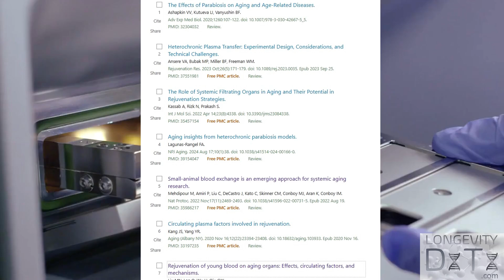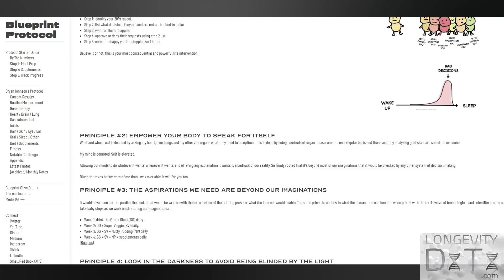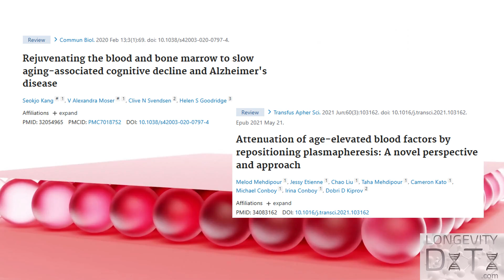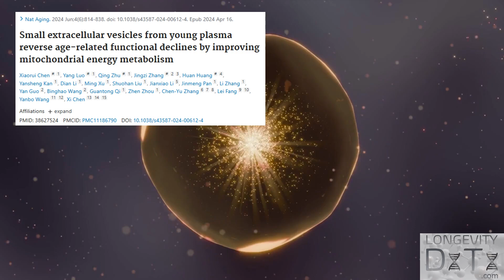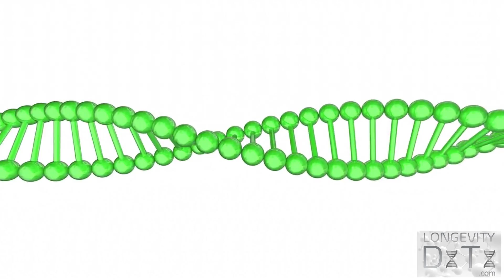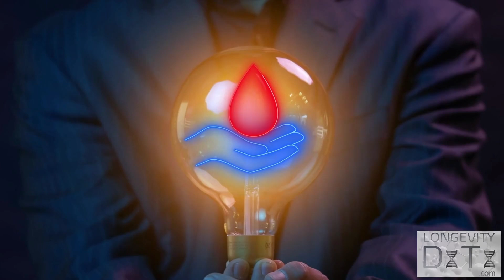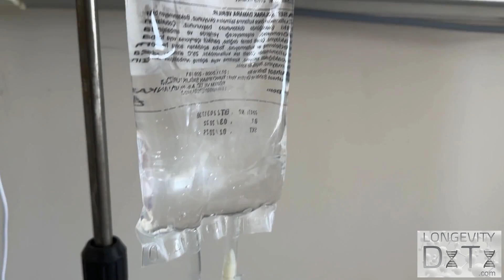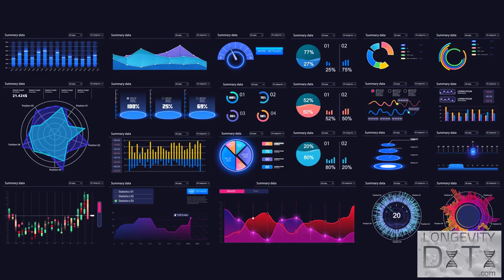Bryan Johnson's father used this controversial therapy to become 25 years younger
Bryan Johnson's father, Richard (72 yo), used a single, controversial, therapy to turn back the clock on his aging brain and body to become 25 years younger! Find out what this promising longevity therapy is and how almost anyone can get a similar therapy to improve their cognition, general health and potentially lifespan.